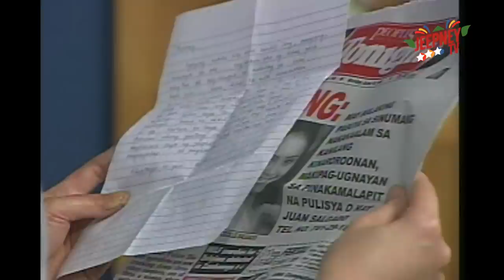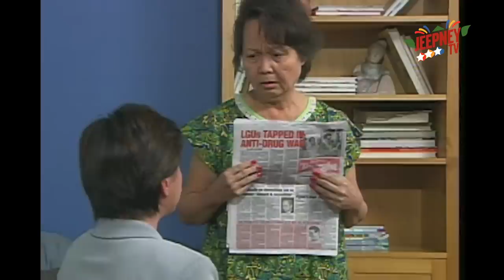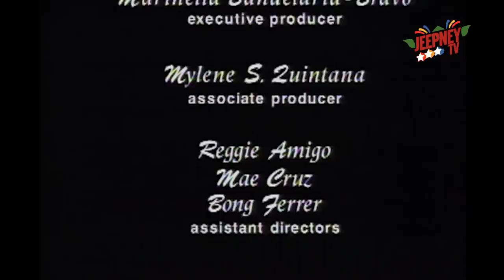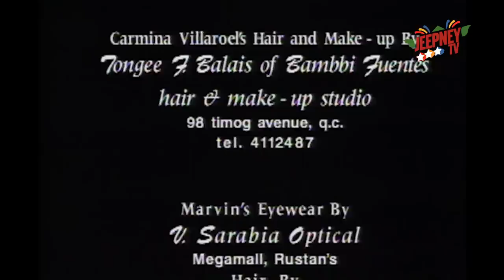Esperanza: Full Episode 614 | ABS-CBN Classics